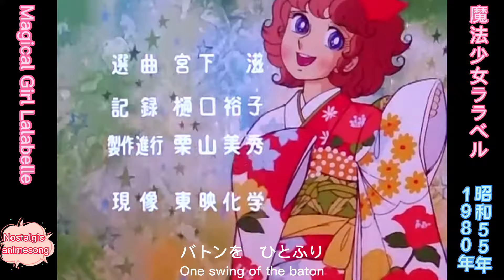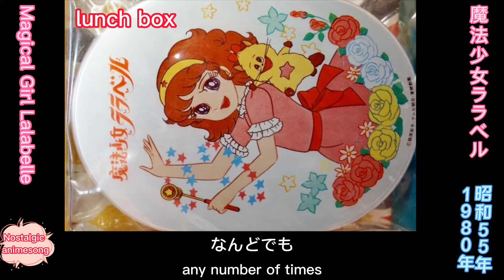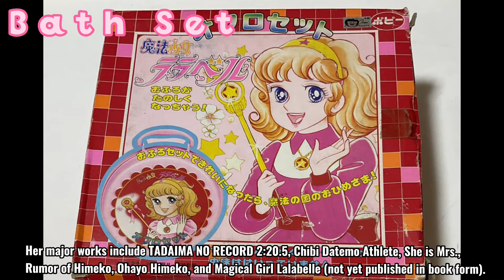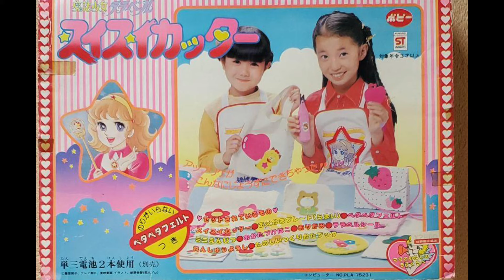1980年2月15日～「魔法少女ララベル」EDフル、Magical Girl LalaBelle ED Full Version(English subtitles)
原作：藤原栄子
脚本：辻真先、曽田博久、城山昇、金春智子、安藤豊弘
アニメーション制作：東映動画
製作：テレビ朝日、旭通信社、東映動画
放送局：テレビ朝日
放送期間：1980年2月15日 - 1981年2月27日
話数：全49話

Original story Eiko Fujiwara
Script by Masaki Tsuji, Hirohisa Soda, Noboru Shiroyama, Tomoko Kanaharu, Toyohiro Ando
Music Izumi Taku
Animation Production Toei Doga
Production: TV ASAHI, Asahi News Agency, Toei Doga
Broadcasting station TV Asahi
Broadcasting Period February 15, 1980 - February 27, 1981
Total number of episodes: 49

Ending: "Magical Girl Lalabelle
Lyrics: Akira Ito
Composed:Izumi Taku
Arrangement: Masanobu Oyadomari
Song: Mitsuko Horie, Columbia Yurikagokai
Licensed: Nippon Columbia

This work is an anime original, with Eiko Fujiwara participating as a character designer. The manga serialized in Shogakukan's grade school study magazine is not the so-called original work, but a manga version. Initially, Fujiwara was approached about adapting her hit "Uwasa no Himeko" into an anime, but since an anime project for the same work was underway at Shin-Ei Animation, the project was decided to be a magical one with Fujiwara in charge of the characters.

Magical Girl Lalabelle was aired from February 15, 1980 to February 27, 1981 as a follow-up to "Candy Candy" and "Flower Child Lun Lun. The story takes place in Sakibana-machi, a town full of downtown atmosphere. Lalabelle unexpectedly comes to the human world, and through her interactions with people, she learns and grows in friendship, love, and compassion, all of which are important to a human being. One of the highlights of the film is not only the charm of the lively Lalabelle, but also the easy-to-understand explanations of the proverbs quoted in the story. Children of the time learned the joy of learning while playing. The film stars Mitsuko Horie, who sings the theme song, and her first-time performance is not to be missed by fans.

エンディング:「魔法少女ララベル」
作詞：伊藤アキラ
作曲：いずみたく
編曲：親泊正昇
歌：堀江美都子・コロムビアゆりかご会
ライセンス:日本コロムビア

本作はアニメオリジナル作品であり、藤原栄子はキャラクター原案としての参加である。小学館の学年別学習雑誌での連載漫画はいわゆる原作ではなく漫画版である。当初は藤原のヒット作『うわさの姫子』をアニメ化したいと打診があったが、同作はシンエイ動画でアニメ企画が進行中だったため、藤原がキャラクターを担当する魔法ものになったというのが企画経緯である。

魔法少女ララベルは「キャンディキャンディ」「花の子ルンルン」に続く作品として、1980年2月15日から1981年2月27日まで放映された。舞台は下町情緒あふれる咲花町。思わぬことから人間界へやってきたララベルが、人々との交流を通じて、友情や愛や思いやりなど人として大切なことを学んで成長してゆく。いきいきと描かれたララベルの魅力だけでなく、物語の中で引用されたことわざをわかりやすく解説するのも見所のひとつ。当時の子供たちはこれによって、遊びながら学ぶ楽しさを身につけていった。主題歌を歌う堀江美都子が主演を務めており、初々しい演技はファンならば見逃せない。